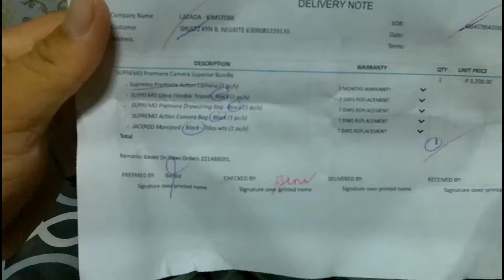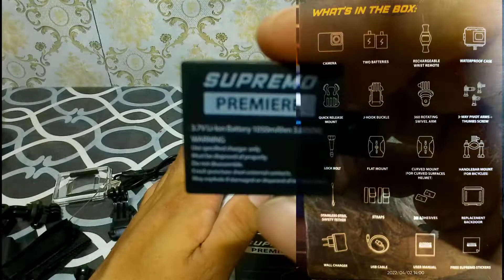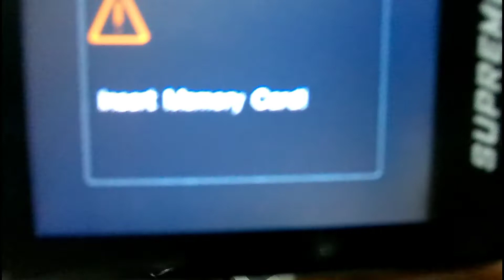SUPREMO PREMIERE UNBOXING SAMPLE VIDEOS AT PICTURE 2022